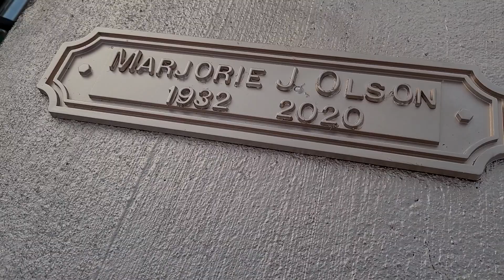Marjorie Olson Burial